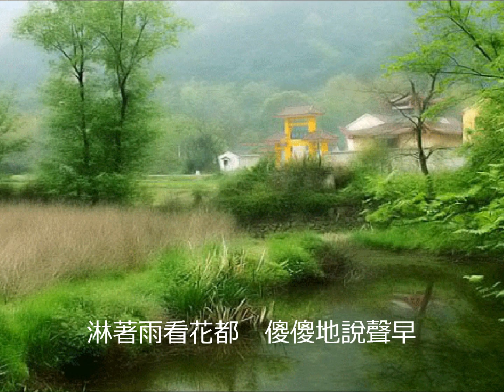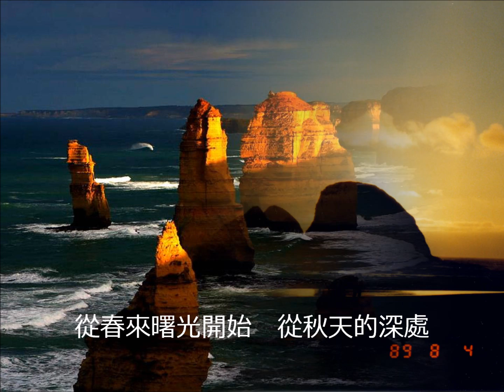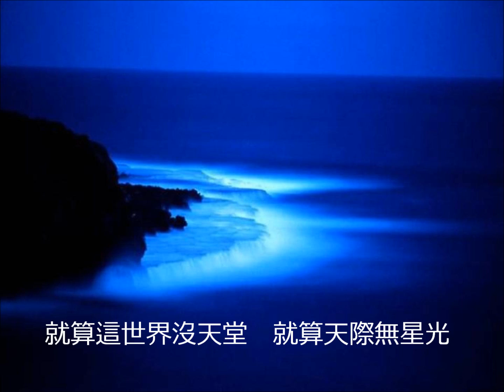海角天涯 - 蘇永康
一首很動聽的情歌, 配搭上些圖片特作,  以供欣賞.